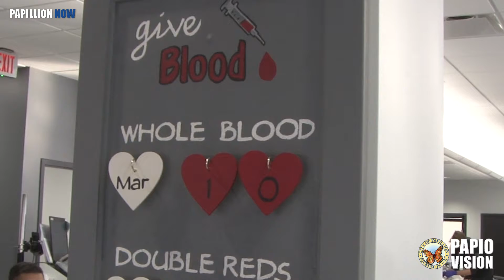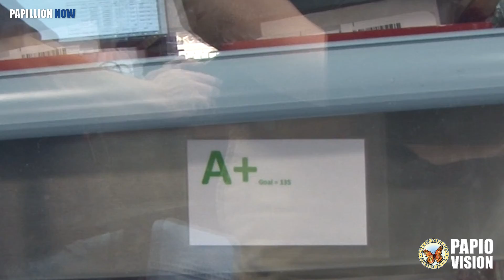Papillion Now - Nebraska Community Blood Bank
For those who don't know, Nebraska Community Blood Bank collects blood solely and specifically for local hospitals.